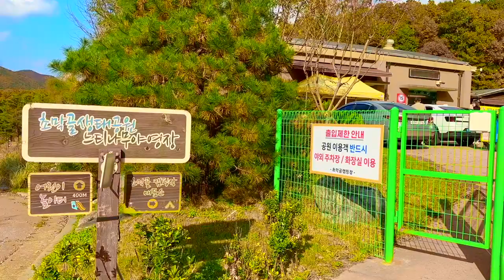초막골캠핑장 in 가을 | 초막골생태공원 느티나무야영장 | Chomakgol Campgrounds in Autumn - Today's South Korea